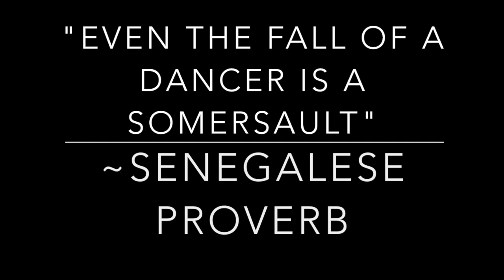Africans in the USA??? | Africa Fest 2021 | Uganda to America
First Africa Fest community event involving board talks, musical expression, spoken word and Creativity.